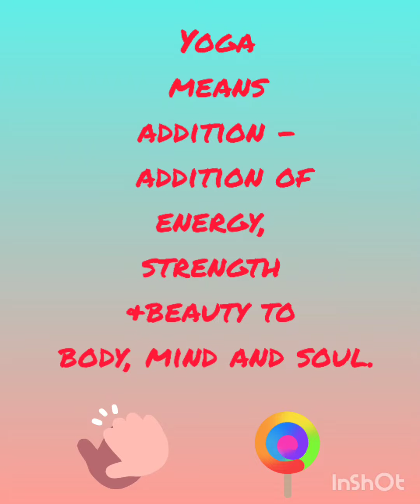International Yoga Day आओ योग करे Happy Yoga Day @learning is fun with Meenakshi Bhatia